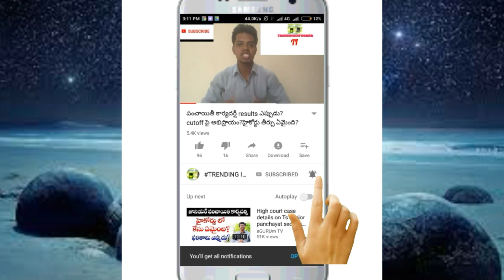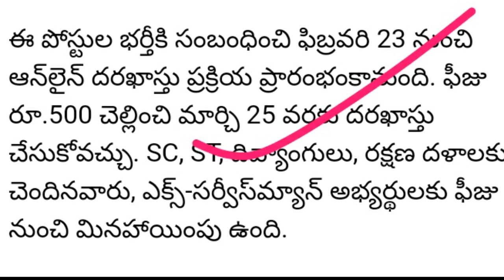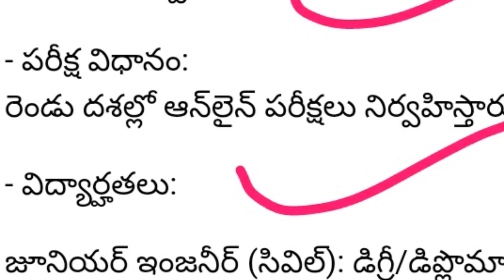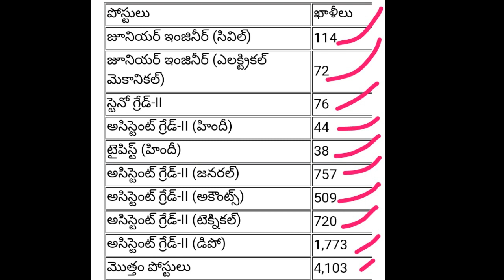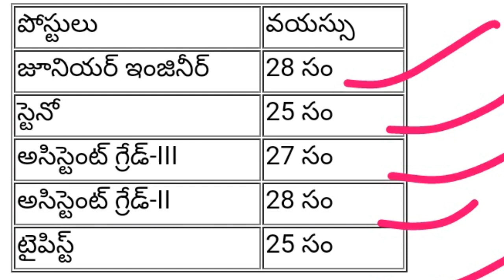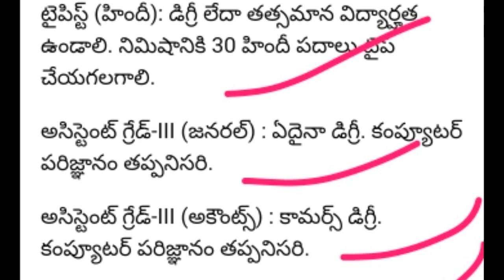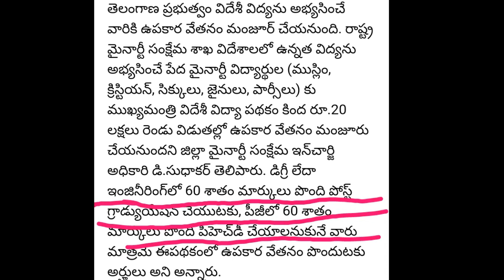ఫారెన్ లో ఫ్రీగా చదువుకునే ఛాన్స్|FCI జాబ్స్ కి ఎలా ఎప్పుడు అప్లై చేయాలి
epass tsepass foodcorporationofindiajobs,food corporation of india jobs in ap,
food corporation of india jobs salary,
food corporation of india jobs in telangana,
food corporation of india jobs in andhra pradesh,fci jobs 2019,f ci je recruitment,fci recruitment 2019 telugu,fci exam pattern and syllabus telugu, FCI vacancies ful details ,FCI 2019 notification,fci recruitment for 4103 vacancies,TRENDINGINFORMER,how to apply FCI jobs,fci job notification 2019 telugu,central government jobs 2019,latest central government jobs 2019,latest jobs in Telangana,latest jobs in India,latest jobs in ap,